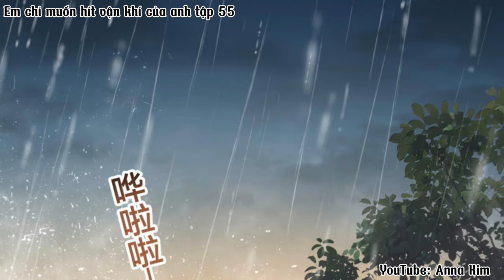Em chỉ muốn hít vận khí của anh tập 55